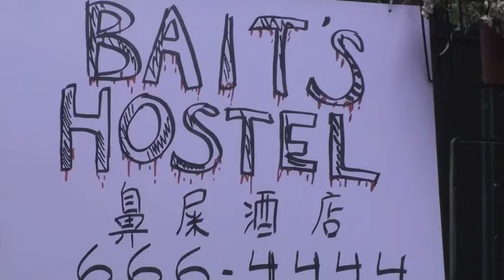Trailer To Hostel Takeover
Six months after the premiere of the film - here is the trailer! We do everything differently here at Happy Jellyfish People's Democratic Language Bureau.